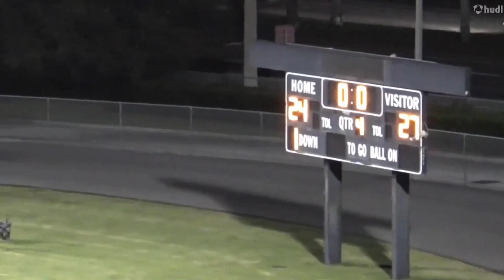Class of 2023 Banquet Highlight Video